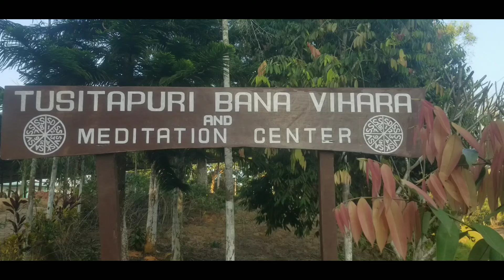Tusitapuri Upāsanālaya Atithisāla Temple Stay